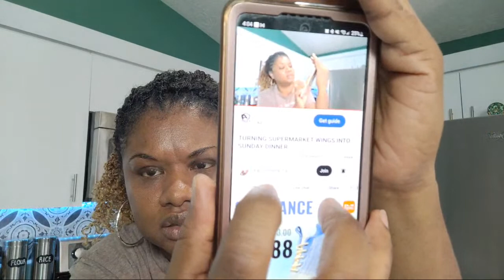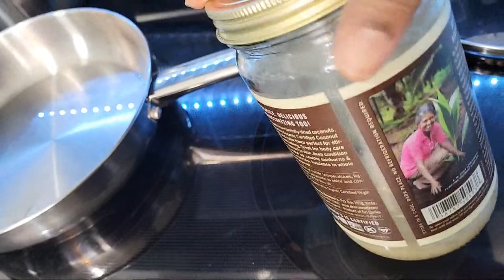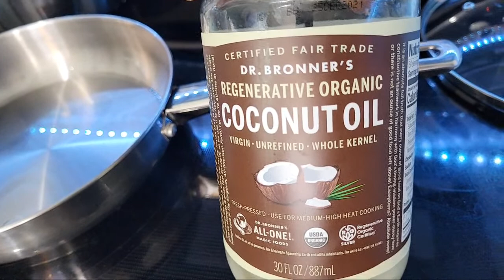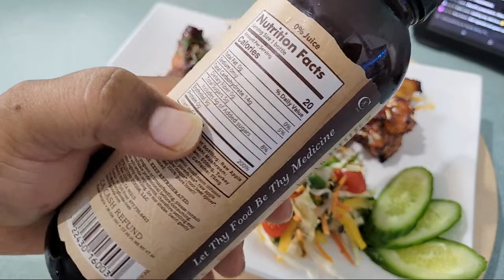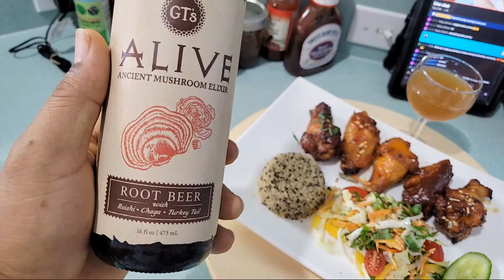TURNING SUPERMARKET WINGS INTO SUNDAY DINNER